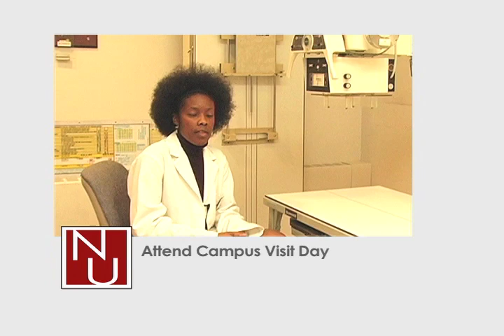Takiyah - ND Student at National University of Health Sciences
Takiyah studies naturopathic medicine in Illinois at National University of Health Sciences.  National's program offers a full curriculum of traditional naturopathy combined with a strong foundation in basic sciences and clinical training that emphasizes integrative medicine.